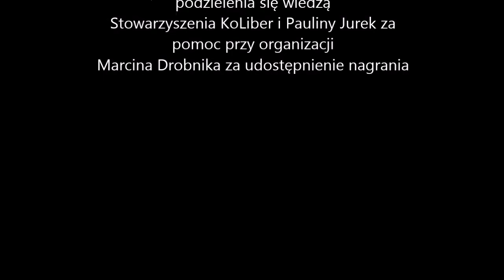Spotkanie z Andrzejem Turczynem w Warszawie, dyskusja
Spotkanie z Andrzejem Turczynem, które odbyło się się 25 października 2014 roku w Warszawie. Część druga, dyskusja.